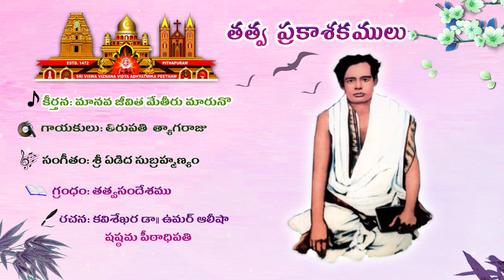Maanava Jeevithame Theeru Maaruno || మానవ జీవితమే తీరు మారునో || తత్వ ప్రకాశకములు || కీర్తనలు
Manava Jeevitamu Eteeru Maruno || Tatwa Prakasakamulu || Keerthanalu ||  Mohiddin Badsha Sathguru
🎶తత్వ ప్రకాశకములు -1
🎶కీర్తన           : మానవ జీవితమే తీరు మారునో
🎙️గాయకులు : తిరుపతి త్యాగరాజు
✍🏻 రచన        : కవిశేఖర డా|| ఉమర్ ఆలీషా (సష్ఠమ పీఠాధిపతి)
🎵సంగీతం    : ఏడిద సుబ్రహ్మణ్యం

🎶Tatwa Prakasakamulu -1
🎶Keerthana : Manava Jeevitamu Eteeru Maruno
🎙️Singers  : Tirupati Tyagaraju
✍🏻 Writer : Kavishekhara Dr. Umar Alisha